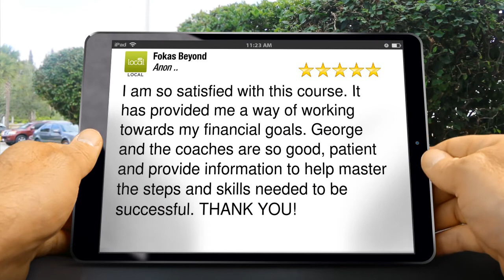Fokas Beyond Mascot Great Five Star Review by Anon ..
New Rating

I am so satisfied with this course. It has provided me a way of working towards my financial goals. George and the coaches are so good, patient and provide information to help master the steps and skills needed to be successful. THANK YOU!

Fokas Beyond
Ground Floor, Suite 3, 247 Coward Street
Mascot New South Wales
2020